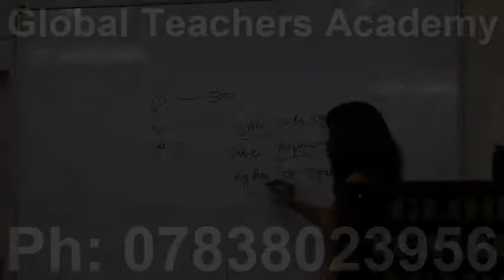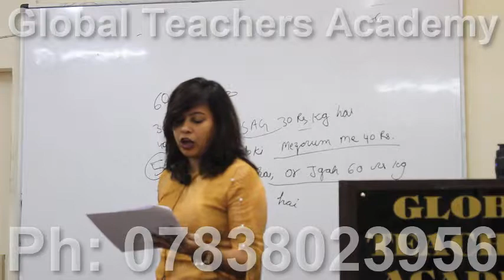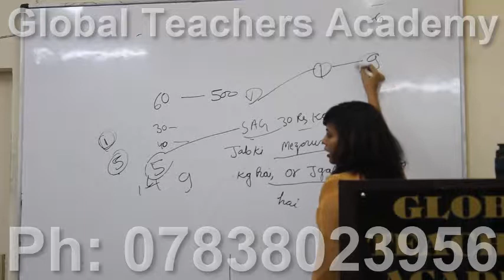!! , political science gset political science state eligibility test set online coaching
political science gset political science state eligibility test set online coaching political science